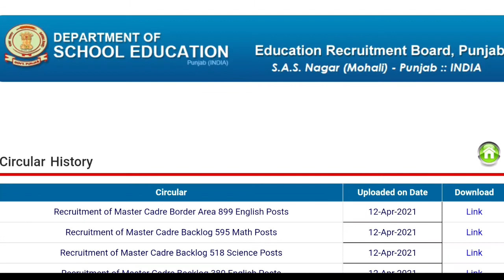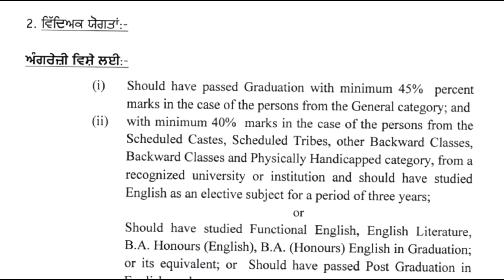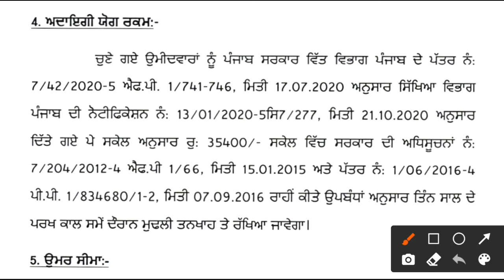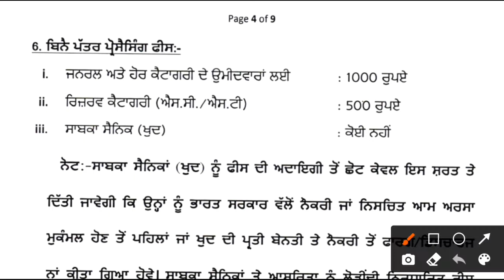Government Teacher Recruitment 2021 |Salary:Rs.35,400 | Teacher Bharti 2021 | Govt Jobs 2021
governmentjobs sarkarinaukri 10thpassjob centralgovtjobs latestgovernmentjobs recruitment sarkarinaukri Sarkarinews latestgovtjobs  govtjobs govtjob , latestgovernmentjobs Government Teacher Recruitment 2021kvs teacher recruitment 2021ssasarkari naukari 2021 teachers recruitment 2021 teacher vacancy 2021 ministry of education

JOBS24*7

Thankyou!!!